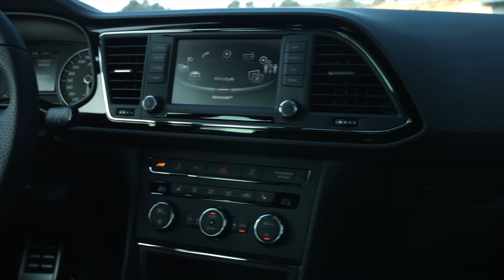Nouveau GPS Seat LEON